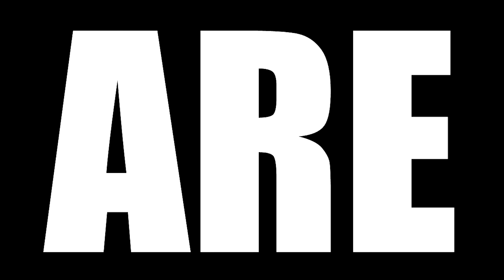PRISON BREAK SEASON 2 EPISODE 2 REACTION || "Otis"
Today we are watching Prison Break Season 2 Episode 2 Reaction, TBR reacts to The F.B.I agent Mahone decides to use L.J to get to Michael and Lincoln by cutting a deal with him and making him trick the two fugitives into revealing their location.